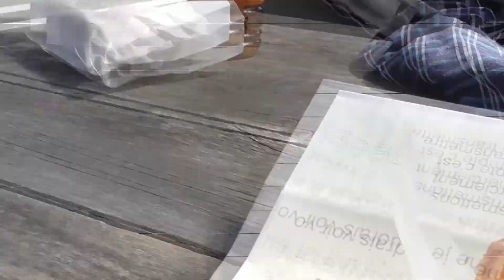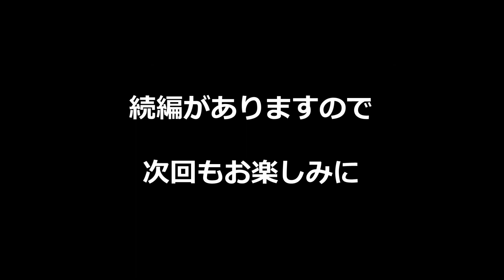【モトブログ】aikichi Motovlog Vol 68 高ボッチ高原 キャンプツーリング前編(20200915)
高校の同級生とゆるキャン△の聖地、高ボッチ高原に行ってきました。
今回は到着までの高校時代に還った気ままなツーリングです。